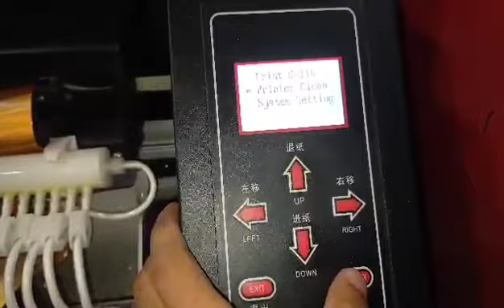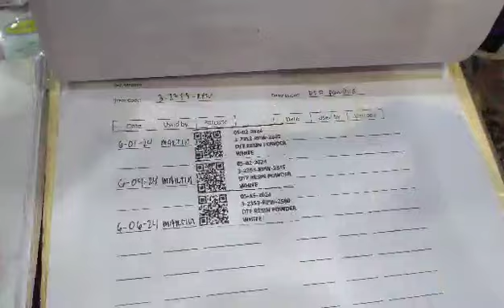DTF VLOG JUNE 16, 2024